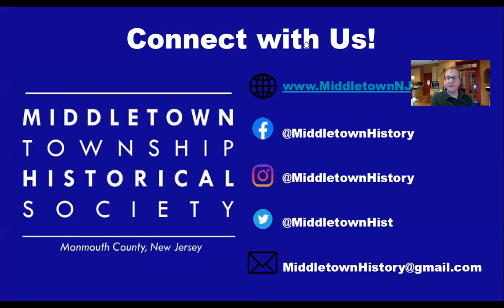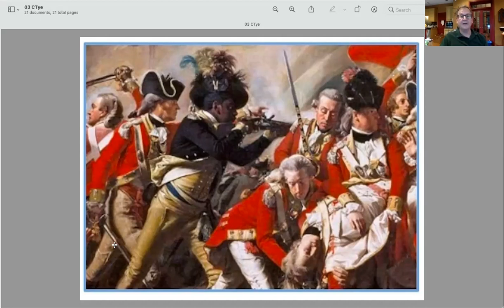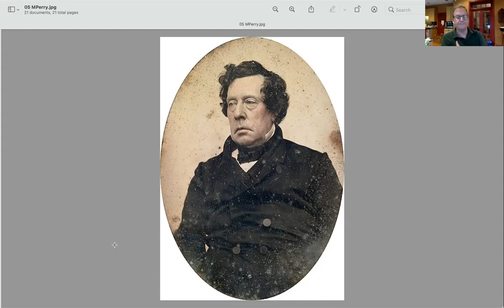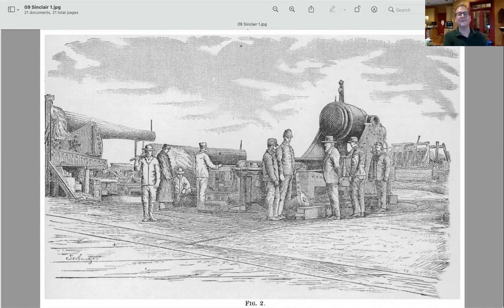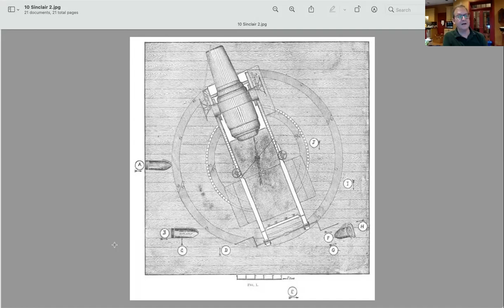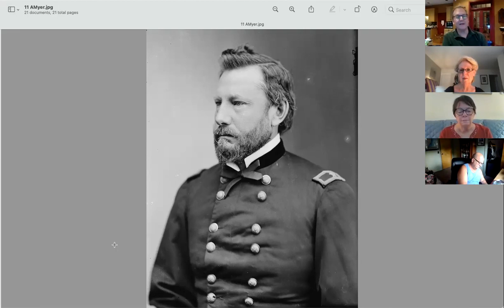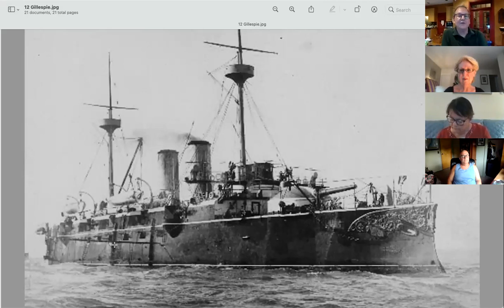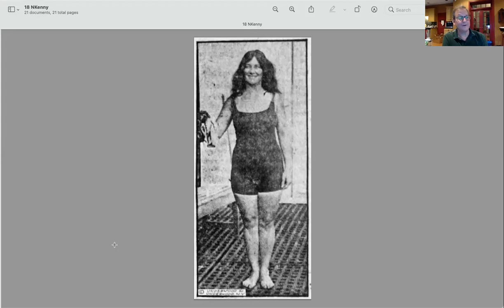MTHS Speaker Series: Twenty Sandy Hook Headline-Makers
Author Mark Stewart presented twenty people who are not widely known to have been associated with Sandy Hook, NJ.

1. Henry Clinton • 1730–1795
2. James Moody • 1744–1809
3. Titus Cornelius • 1753–1780
4. John Percival • 1779–186
5. Matthew C. Perry • 1794–1858
6. Robert E. Lee • 1807–1870
7. Winfield Scott Hancock • 1824–1886
8. A.G. Sinclair • 1826–1906
9. Albert Myer • 1828–1880
10.  Dan Gillespie • 1842—1911
11. and 12. George W.W. Houghton 1850–1891 • Frederick Stuart Church • 1842–1924
13. Ferdinand Fish • 1851–1926
14. Trevonian Patterson • 1859–1945
15. Tom Mix • 1880–1940
16. George Gould • 1881–1944
17. Nell Kenny • 1887–?
18. Morris Goodkind • 1888–1968
19. Nancy Carroll • 1903–1965
20. Elizabeth Evans • 1912–1993
BONUS John Williams Gunnison 1812–1853